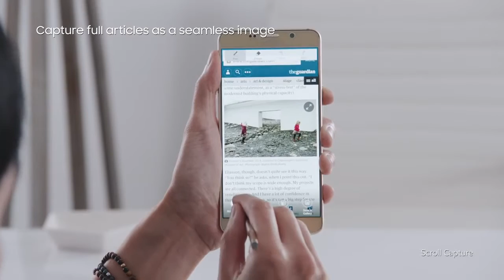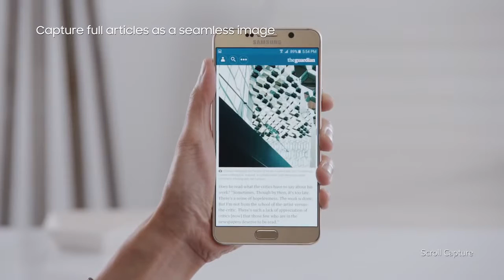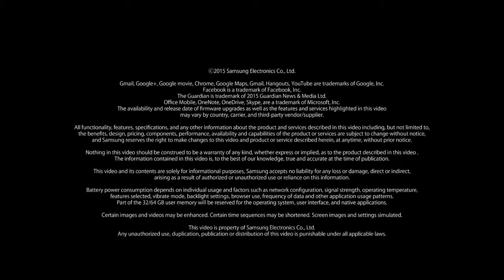Samsung Galaxy Note5